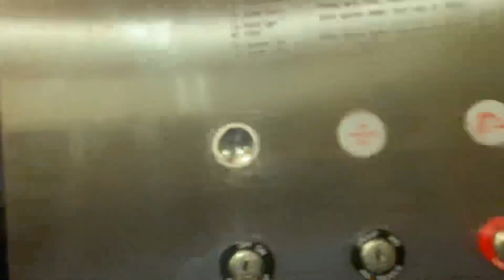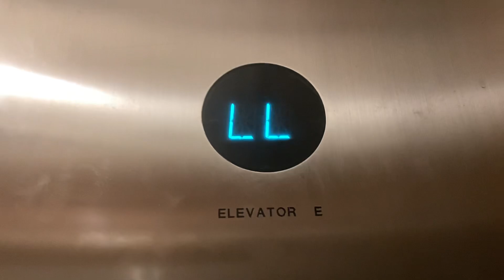Otis Series 4 hydraulic shuttle service elevator @ The Royal At Atlantis Nassau, BHS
I didn’t realize this while filming but this is a service elevator that goes to the kitchen. Very nice cab for being one.

Tech Specs:
Brand: Otis
Model: 211
Speed: ??? FPM
Floors Served: 2(L, 2)
Fixtures: Series 4
Indicator: Round Series 2
Year Installed: 1998